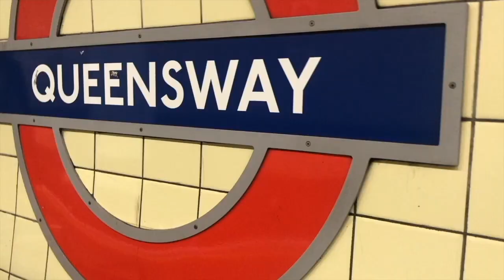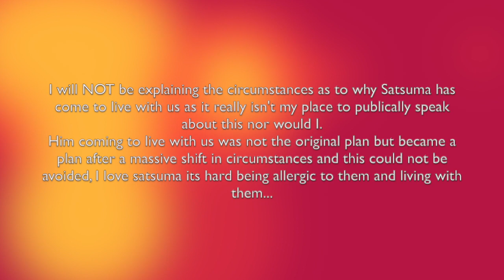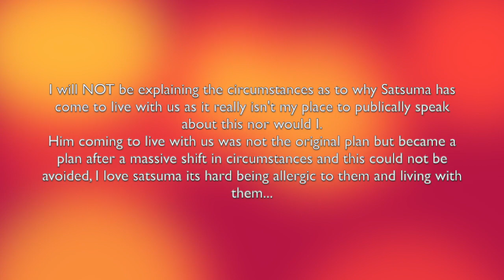How to live with a Cat when you are allergic | Diary of Lydia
Links to products shown
Eye drops
Nose thing

YoungMinds
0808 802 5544 (parent helpline)